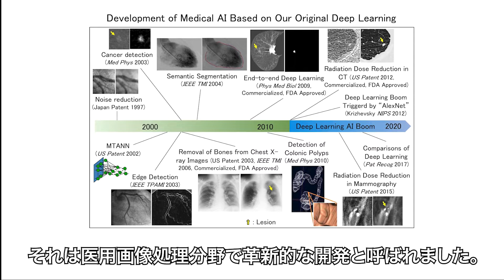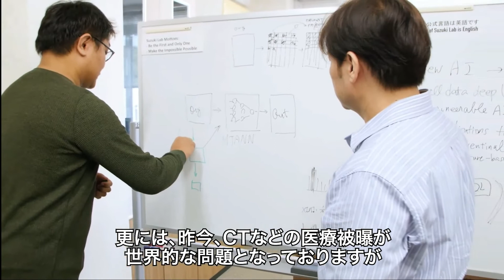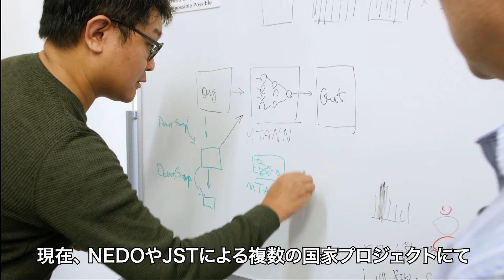Introducing the research of Dr. Kenji Suzuki, Tokyo Tech WRHI